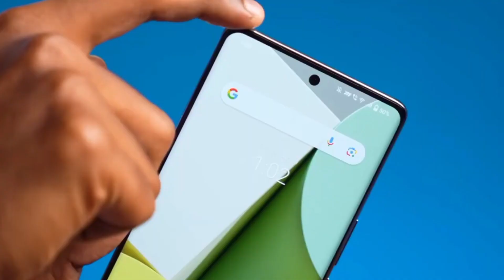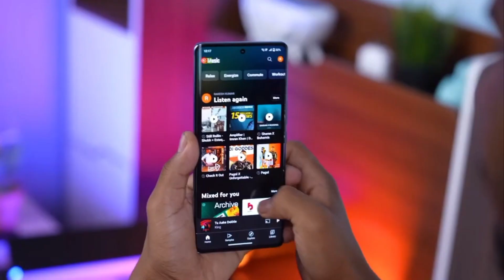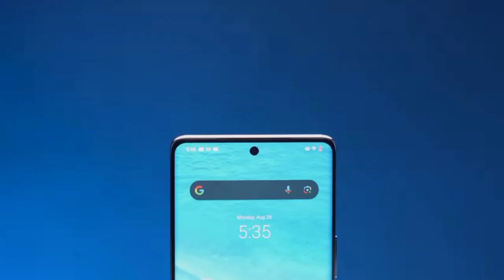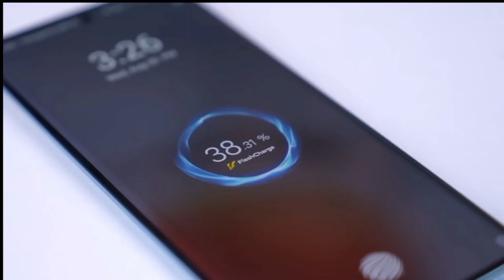Vivo T2 Pro 5G - First Look & Hands on Review 😍😍 | 120 HZ Display, 66W ⚡⚡, 64 MP 📷 | Review Firm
Is video me mene aapko Vivo T2 Pro 5G Smartphone ke bare mein bataya hai jo aap 2023 mein  buy kar sakte hai, hope aapko video pasand aayega.

Today I want to show you Vivo T2 Pro 5G - First Look & Hands on Review 😍😍 | 120 HZ Display, 66W ⚡⚡, 64 MP 📷 | Review Firm

My useful gadgets paid link - 👇👇👇👇
► Boya Mic
► Studio Mic
► MY LAPTOP

Also Check -

Review Firm